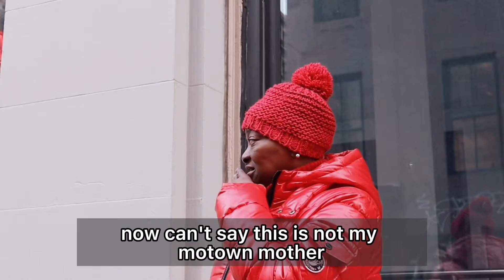THEY TOOK MY Titties!